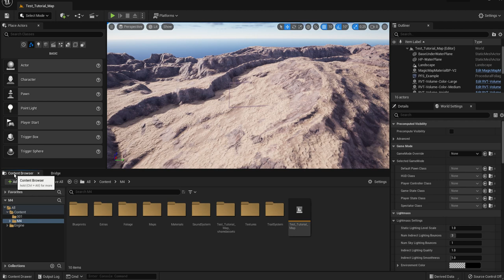Quixel Bridge 003 Dock Bridge Unreal Engine